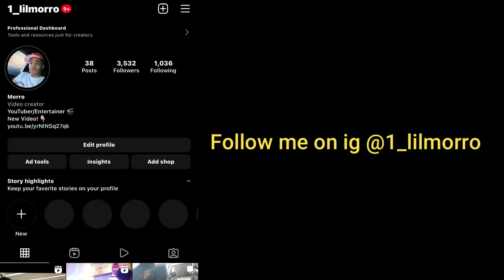Fishing At The Aquarium Prank!